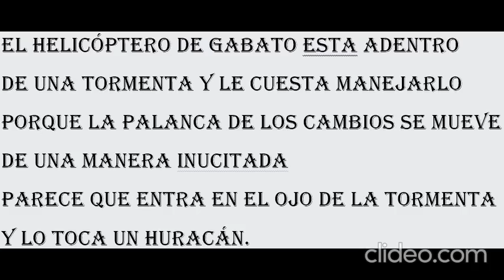El Helicóptero de Gabato Está adentro de una tormenta